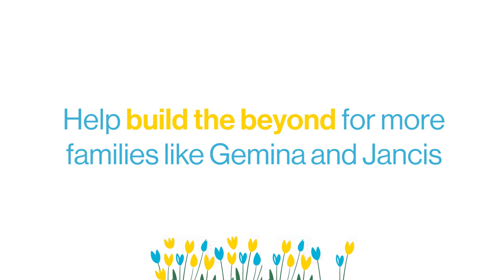Gemina and Jancis' Story